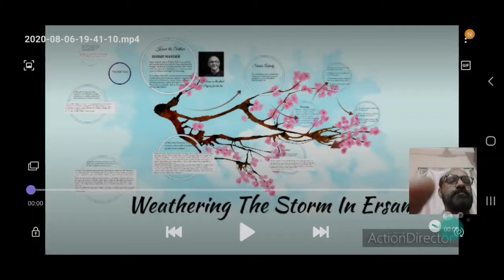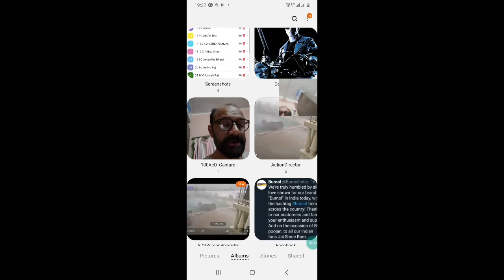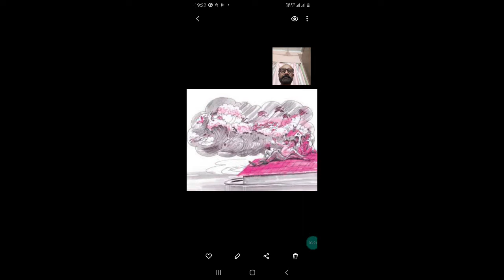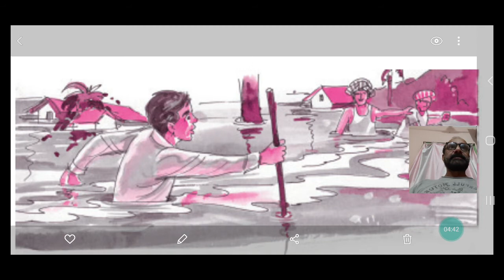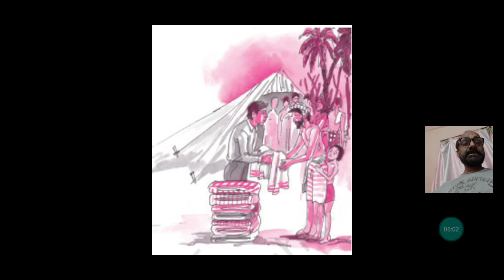Weathering the storm in Ersama 01